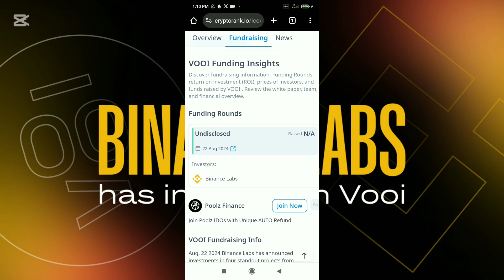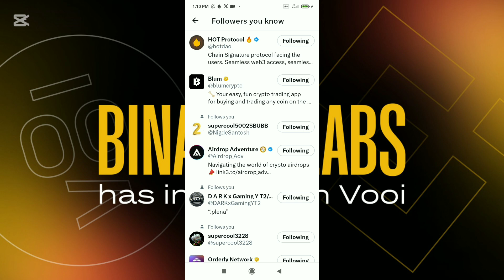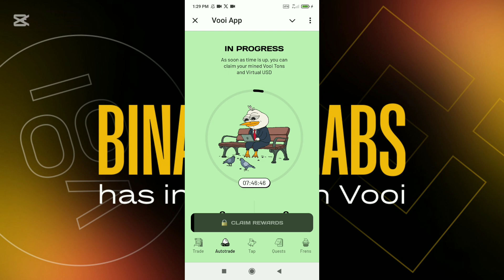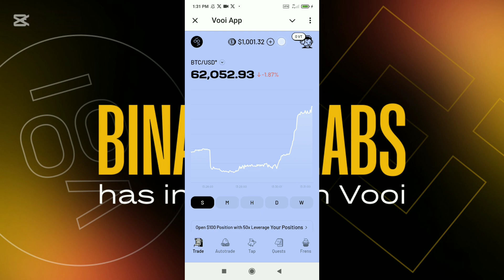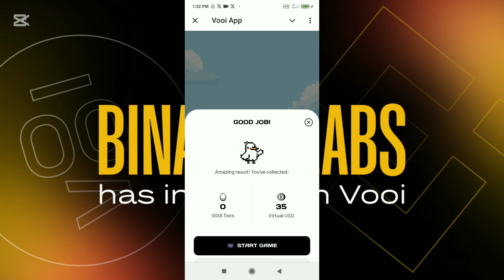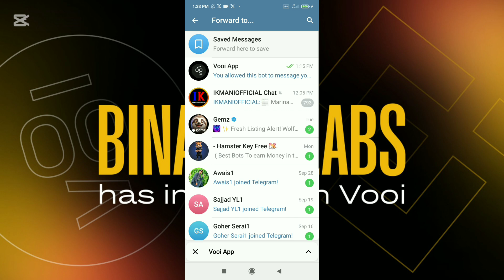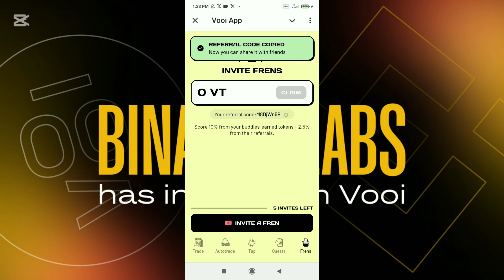Vooi App Telegram Airdrop Full Guide | Vooi App Auto Trading | Voi App Tap Game Full Gameplay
About Video: In This Video I Will Discuss Vooi App Telegram Airdrop Full Details Step By Step, Vooi App Auto Trade & Trade, Vooi App Tap Game !